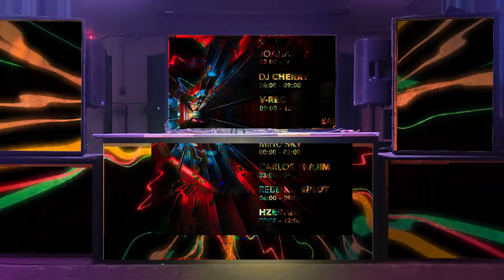Dónde tú desorden cobra sentido - Joanna Dark (Techno track) - Febrero 2024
La oscura melodía que marca el inicio: “Where Your Disorder Makes Sense” Un ritmo hipnótico y vibrante: La canción abre con un beat techno constante y potente, cautivando al oyente desde el primer momento. Los sintetizadores crean una atmósfera oscura y misteriosa, perfecta para sumergirse en la pista de baile. Un tributo a Entropia: La canción “Donde Tu Desorden Cobra Sentido” es un tributo al sello discográfico Entropia Records. Joanna Dark captura la esencia del sello en esta producción, capturando su energía vibrante y su espíritu underground. Un viaje sonoro: A medida que avanza la canción, nos dejamos llevar por una melodía envolvente que nos transporta a un mundo de sensaciones intensas. Los graves profundos retumban en tu pecho, mientras los efectos electrónicos añaden un toque de vanguardia y experimentación. Un legado para la escena techno: “Donde Tu Desorden Cobra Sentido” se convierte en un himno para los amantes del techno, consolidando a Joanna Dark como artista de referencia en la escena. Esta producción marca un hito en la historia de Entropia Records, abriendo las puertas a un nuevo capítulo lleno de creatividad y pasión por la música electrónica. Un Tributo a la Libertad: La canción representa una oda a la autoexpresión y la aceptación de la individualidad. El lema de Entropia, “Where Your Disorder Makes Sense”, cobra vida en cada nota, invitándonos a abrazar nuestra propia esencia y encontrar la belleza en lo diferente. Un himno para la pista de baile: “Donde Tu Desorden Cobra Meaning” es una invitación al baile, a la liberación y a la conexión con la música. Un himno que nos recuerda que en la pista de baile no hay reglas, solo la libertad de expresarnos y ser nosotros mismos.

The dark melody that marks the beginning: "Where Your Disorder Makes Sense" A hypnotic and vibrant rhythm: The song opens with a constant and powerful techno beat, captivating the listener from the first moment. The synths create a dark and mysterious atmosphere, perfect for diving into the dance floor. A tribute to Entropia: The song "Donde Tu Desorden Cobra Sentido" is a tribute to the record label Entropia Records. Joanna Dark captures the essence of the label in this production, capturing its vibrant energy and underground spirit. A sonic journey: As the song progresses, we let ourselves be carried away by an enveloping melody that transports us to a world of intense sensations. Deep bass rumbles through your chest, while electronic effects add a touch of edge and experimentation. A legacy for the techno scene: "Donde Tu Desorden Cobra Sentido" becomes an anthem for techno lovers, consolidating Joanna Dark as a reference artist in the scene. This production marks a milestone in the history of Entropia Records, opening the doors to a new chapter full of creativity and passion for electronic music. A Tribute to Freedom: The song represents an ode to self-expression and acceptance of individuality. Entropias motto, "Where Your Disorder Makes Sense", comes to life in each note, inviting us to embrace our own essence and find beauty in what is different. An anthem for the dance floor: "Donde Tu Desorden Cobra Meaning" is an invitation to dance, liberation and connection with music. An anthem that reminds us that on the dance floor there are no rules, only the freedom to express ourselves and be ourselves.